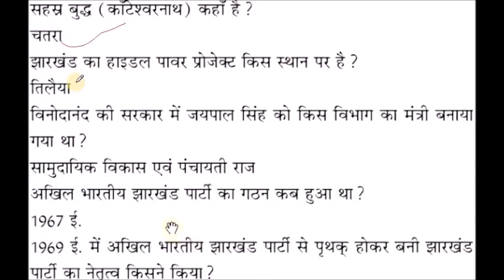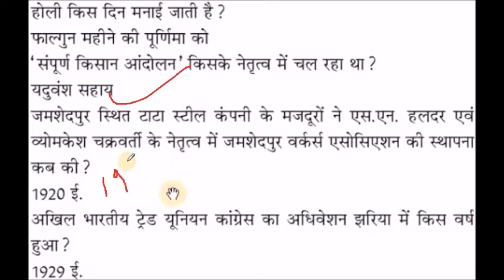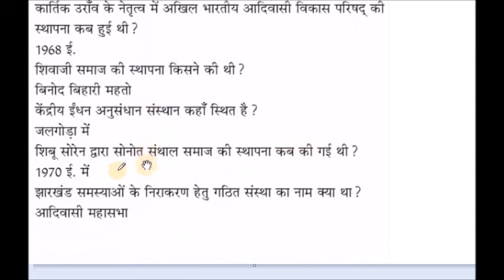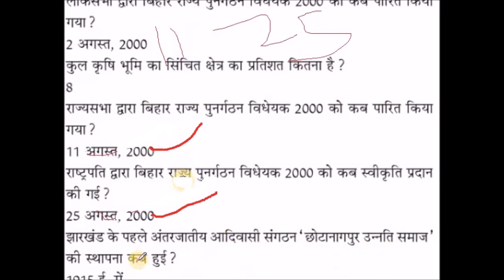JHARKHAND(GK) SUPER-30 MCQ FOR JPSC/JSSC EXAMS-2018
IMPORTANT JHARKHAND(GK) STATIC QUESTIONS::FOR JPSC/JSSC It is also equally important for Any other Jharkhand State GOVT Exams